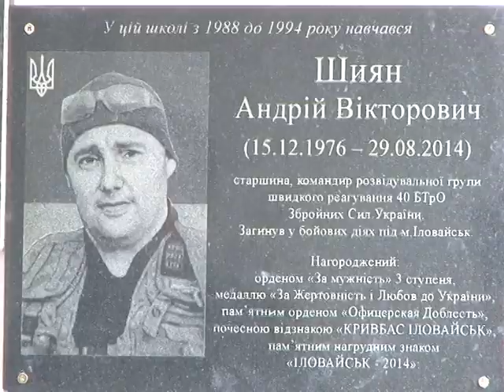Відкриття меморіальної дошки